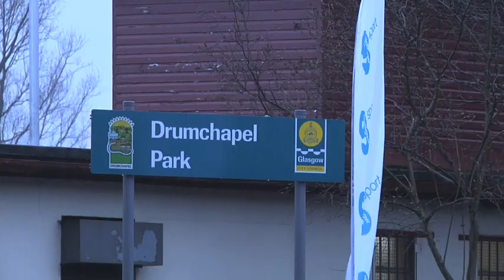Drumchapel Park Tennis Court Launch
A news feature for 'the Good Stuff' news programme as part of Glasgow Caledonian University MA Multimedia Journalism students TV news week.